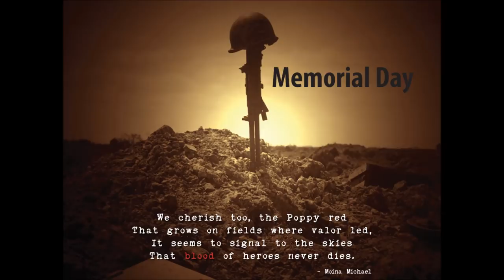The Tydirium Shuttle Project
Well, after close to a year and a half, I have finally sat down and decided to finish the Tydirium Shuttle I started at the beginning of my Styrene Journey. It is by no means complete. She still needs a few touch ups, her weathering, the hoses and cables and of course the base she will sit on but I finally overcame my reluctance to mess with her and sat down in our Hangout and decided, the time was right.

I want to thank all of you that have been following this build and for the encouragement you have all given me. It is truly an honor to have you all watch my videos and take time out of your busy lives to watch me and appreciate what I and my Styrene Syndicate brothers are doing.

I used a Badger 150 for this project as it has the jar to hold the paint I needed. The paint used was taliya XF-19 ( grey ) 60 percent and XF-2 ( white ) with a few drops of blue added.

The Harder They Come. Recorded and preformed by Rockers Revenge.